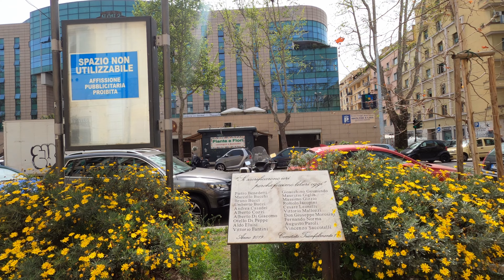Passeggiata nella zona del Mercato Trionfale. Roma 4K 50fps. Slow TV Italia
Ciao e benvenuto su MOPEG👋.
In questo tour virtuale abbiamo fatto una passeggiata nella zona del Mercato Trionfale.

Goditi il video e se ti piace scrivi un commento ⌨ e un metti "Like"👍.

📆 9 Aprile 2024. ⌚ Ora: ∼  12.00 pm 23°C | 73.4°F |

Timeline
00:00 MOPEG
00:21 Via Andrea Doria
04:40 Mercato Trionfale
07:25 Via Andrea Doria
09:59 Via Leone IV
13:09 Via Candia
14:57 Via Santamaura
16:42 Viale Vaticano
18:46 Via Tunisi
22:59 Via Andrea Doria

⚠ Breve Avviso  ⚠ 📢
Se guardi i nostri video e ti piacciono, aiutaci a far crescere MOPEG.

L'iscrizione è gratuita, non ti costa nulla ma per noi è molto importante.
Clicca sull'icona della campanella 🔔 per rimanere aggiornato sui prossimi video.

Grazie mille 🙏 e saluti dal team di MOPEG 👋❤.

✨ Come supportare MOPEG ✨
- Condividi i link dei nostri video con i tuoi amici sui social network, questo aiuterà a far crescere il canale

Con il tuo sostegno miglioreremo le nostre attrezzature per creare video migliori. ◈
Grazie mille per il sostegno, godetevi i video e camminate con noi! ◈

Come utilizzare i nostri video ◈ 📃
Potete guardare "attivamente" i nostri video, osservare i dettagli, leggere i nomi delle strade che attraversiamo e fare commenti sui luoghi che visitiamo (saremo felici di rispondervi).
In alternativa, potete usare i nostri video come "sottofondo rilassante" mentre fate qualcos'altro, come la colazione del sabato mattina o un giro sulla cyclette.

◈ Attrezzatura 📷
Fotocamere: Panasonic Lumix S1; Fujifilm X-S10; GoPro Hero 8 Black.
Obiettivi: Panasonic Lumix 20-60mm; Fujinon 23mm f2; Fujinon 35mm f2.
Filtri: NiSi ND variabile 1,5-5; PolarPro: Shutter Collection | Hero 8 Black.
Microfono: Tascam TM-2x
Gimbal: Dji Ronin RSC-2 Gimbal; FeiyuTech WG2X.

I contenuti di questo canale sono protetti ed è vietata la riproduzione, la ridistribuzione e il reuploading.